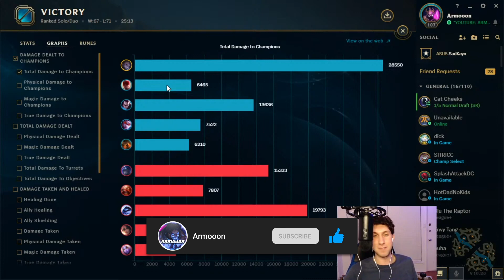THIS is How I WIN Every Game with SYLAS TOP - League of Legends